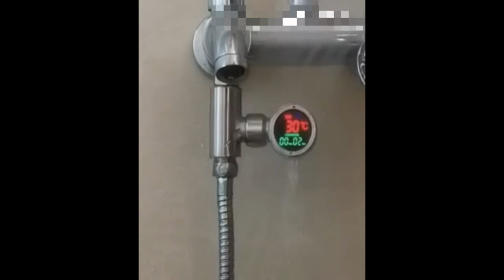INOVATE AND SMART GADGETS SPACE SAVING IDEAS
In this video we trying to introduce all world Products from different brand in one place for easy access.

We fully committed that we can introduce the future technologies, innovations, new gadgets, new tech, new inventions, amazing products & many more.
 This Quorum HD Brilliant Ideas Platform are Presenting the modern future living development!